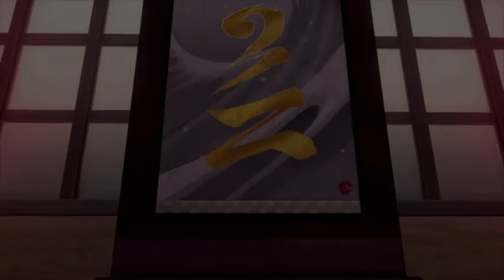Pokémon Sword and Shield: The Isle of Armor Part 8! Tower of Waters!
Once you're ready, head for the Tower of Waters located at Challenge Beach. Before you can enter, you'll have to remove the rest of your Pokemon in your party so that Kubfu is the only one. Speak to the trainer at the front. You'll be facing off against five different opponents so make sure you're ready before accepting! Once inside, speak to the trainer in the room to start the battle. You'll have to rely on your healing items as your Kubfu will not be restored to full health between battles. If you have a Rocky Helmet in your item bag, try having Kubfu hold it so any attacks involving contact will hurt the enemy Pokemon.

Floor 1 Psyduck Level 65
Floor 2 Krabby  Level 66
Floor 3 Marill  Level 67
Floor 4 Poliwhirl  Level 68
Floor 5 Kubfu  Level 70

Pokémon Sword and Shield: The Isle of Armor is the first of two downloadable content expansion packs in the Pokémon Sword and Shield Expansion Pass for the 2019 role- playing video games Pokémon Sword and Shield on Nintendo Switch.

Composers: Go Ichinose, Minako Adachi
Genres: Role-playing video game, Adventure game
Developer: Game Freak
Platform: Nintendo Switch
Publishers: Nintendo, The Pokémon Company, Nintendo of America Inc.